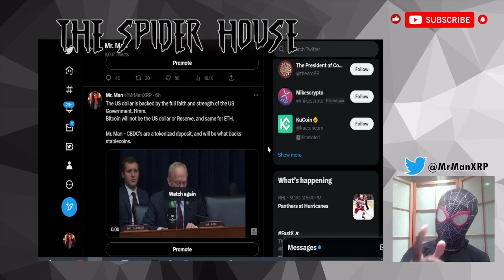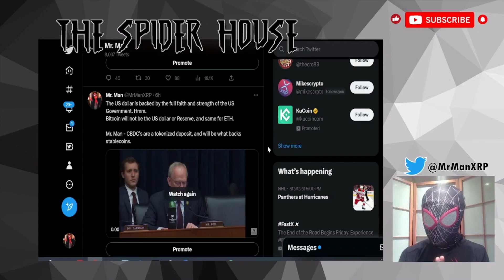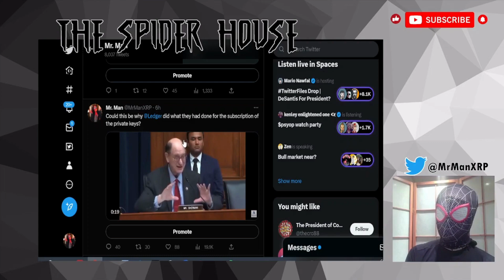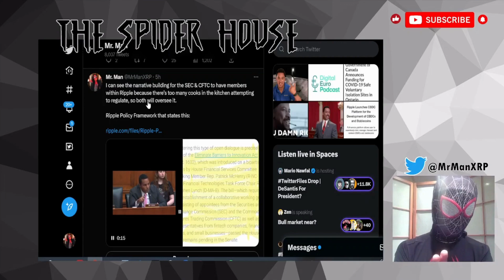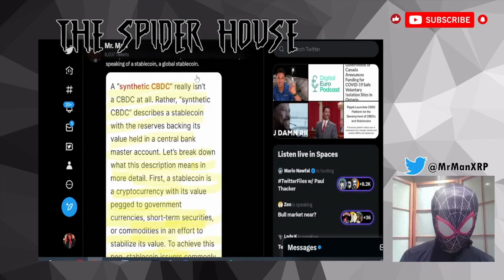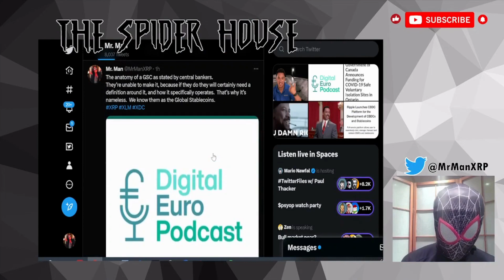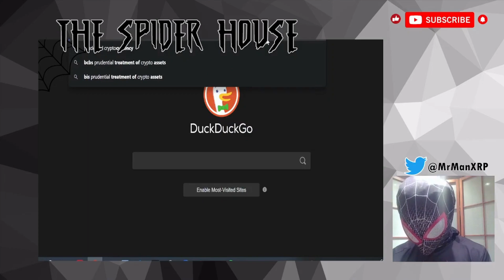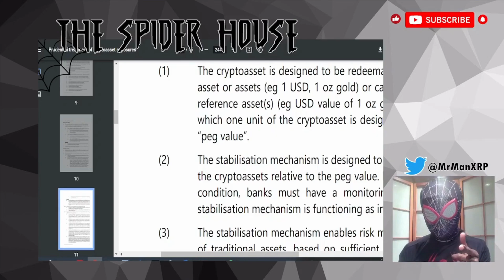Rise of the Global Stablecoins XRPXLMXDC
The global stablecoin is among us.
Let's learn about what makes it so special.
There is so much happening within this space regarding stablecoin regulations!